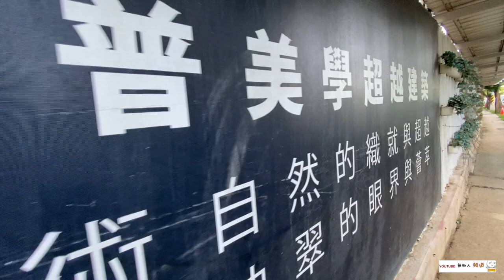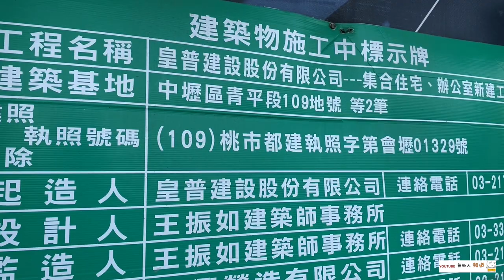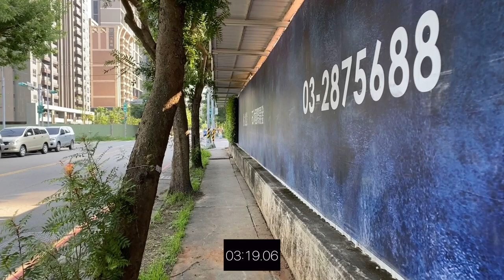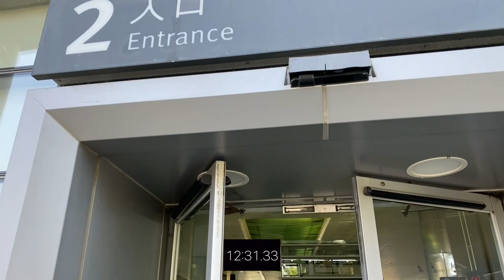皇普園首之道 環境介紹及步行到桃園高鐵時間實測 桃園青埔 桃園高鐵 興富發建設 櫻花 高鐵A18站 蛋黃區 皇普建設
（2）Hiio

影片內容分享桃園高鐵站A18週邊建案 皇普園首之道
1.了解建案週邊環境及現況配套
2.步行至桃園高鐵站時間實測

1.以上測試均到高鐵入口門口處，未含買票及步行等待時間
2.以上測試未含建案等待電梯及步行至大門口時間
3.以上測試路線僅做參考
4.以上測試路況及紅綠燈均不可控會影響步行時間，請知悉
5.建議步行時間＋提前6～12分鐘

1.步行模特身高183CM
2.步行速度快
3.模特步行時間只能參考